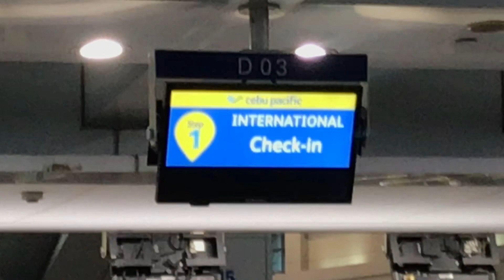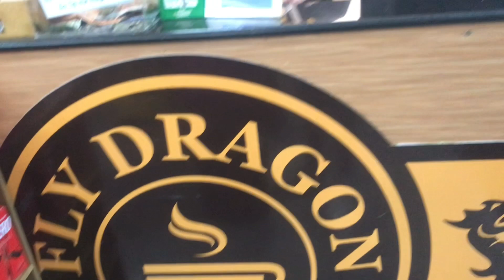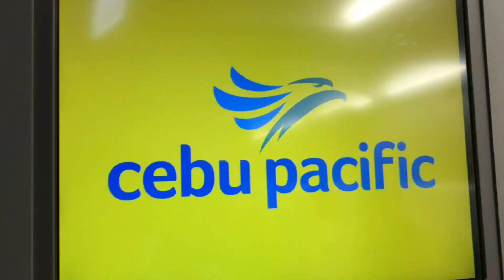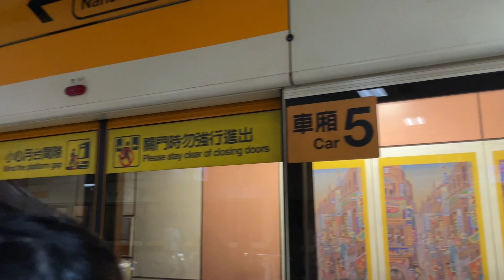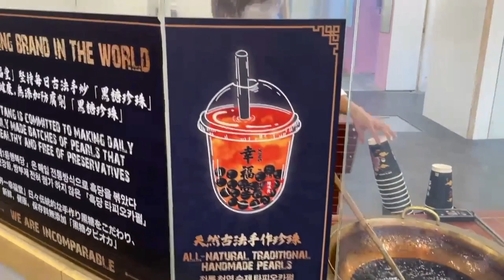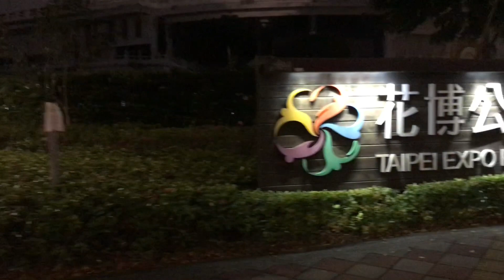DAY 1 IN TAIPEI, TAIWAN | Episode 1 | Pau Castro